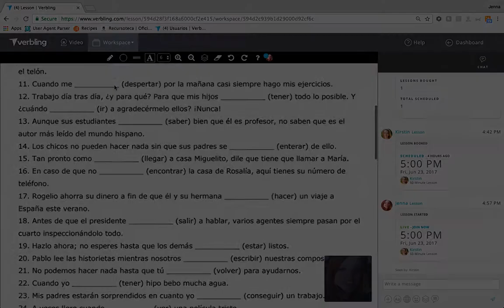Whiteboard Text Tool